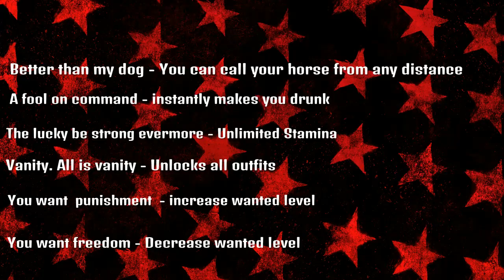Red Dead Redemption 2 Cheats PS4 And Xbox Cheat Codes 🔥🔥🔥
Red Dead Redemption 2 PS4, Red Dead Redemption 2 Cheats , Cheat Codes , PS4 & Xbox